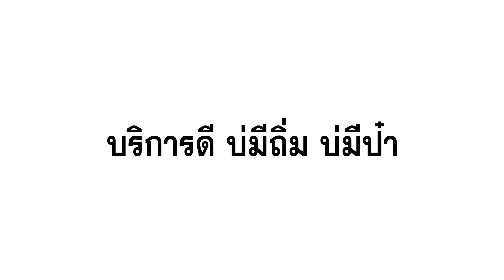คันเดียวทำได้หลายอย่าง ดินเหนียวก็ทำได้ จัดสิครับ คนละคัน โกลเด้นฮอร์น รุ่นQ4 จ.บึงกาฬ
😎พี่กะน้อง ปลูกผักขายมานานแล้ว ไถเอง ปลูกเอง ขายเอง ทั้งจอบ ทั้งคราดครับ ขายดีกะทำเยอะ เหนื่อยสิครับ ได้ยินเค้าว่า Q4 คันเดียวทำได้หลายอย่าง ไถได้ ยกแปลงได้ ดินเหนียวได้มั้ย ได้ครับ จัดสิครับ👍 คนละคัน
รถพรวนดิน โกลเด้นฮอรืน รุ่นQ4 ชุดใหญ่ไม่เกรงใจ ครบจบในคันเดียว ไถ พรวน สาด
ราคา 26,000บาท ยังไม่รวมค่าจัดส่ง

0:00 ไฮไลท์
0:57 เปลี่ยนถ่ายน้ำมันหล่อลื่น
1:22 ขั้นตอนการไถ
2:42 ขั้นตอนการพรวนดิน
3:29 สาดดินยกแปลง
4:15 พูดคุยหลังใช้งาน
5:09 บริการและการรับประกัน

ฝ่ายขาย
☎️โทร. 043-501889 เกษตรพอดี
☎️โทร. 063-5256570 เซลตั้ม
☎️โทร. 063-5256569 เซลตี้
☎️โทร. 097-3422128 เซลเอก
☎️โทร. 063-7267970 แอดมินป๊อปปี้
☎️โทร. 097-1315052 แอดมินเจ๋ง

ฝ่ายอะไหล่
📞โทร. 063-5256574